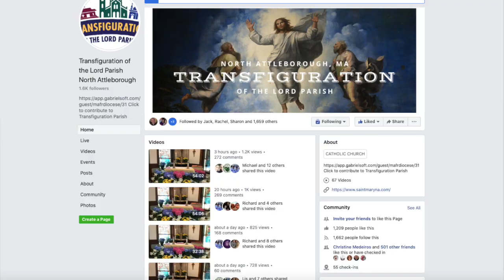Welcome Video YouTube HD 720p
Welcome to Transfiguration of the Lord Parish, North Attleborough, Massachusetts